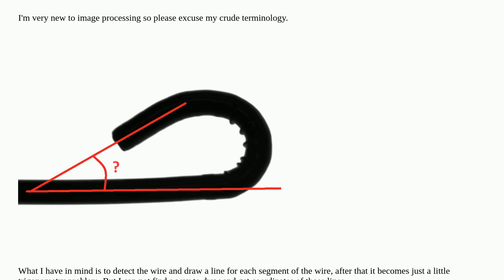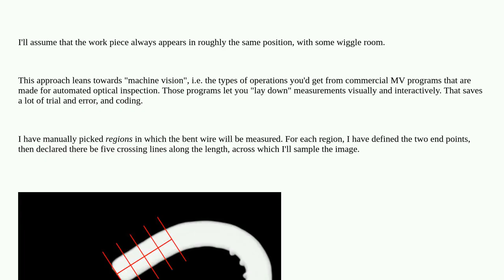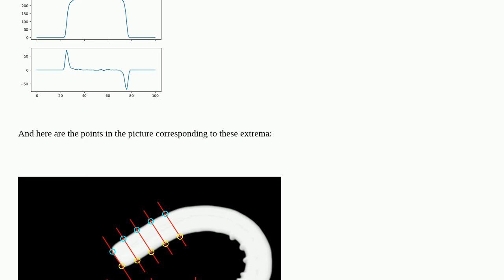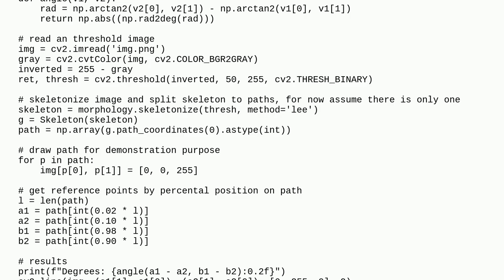Measuring angle of a curve wire with OpenCV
A special thanks goes out to the community

  computer-vision opencv python image-processing